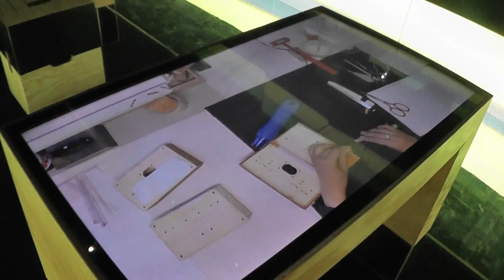Louis Vuitton, Series 3 Exhibition, London #3